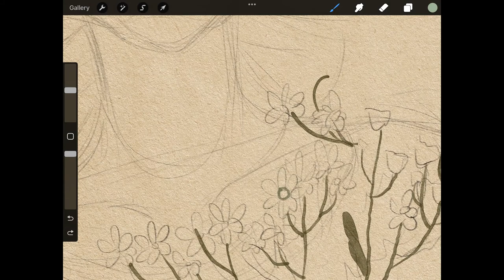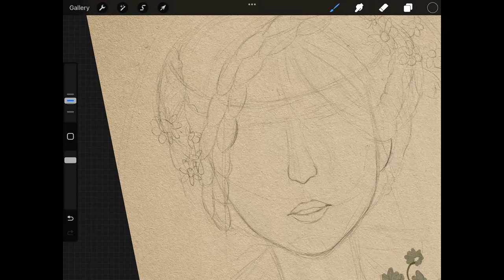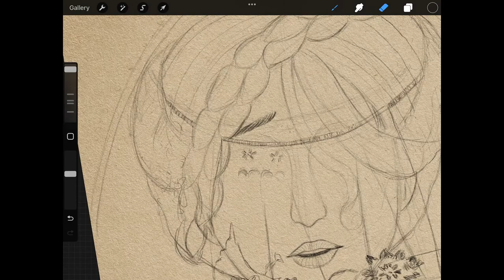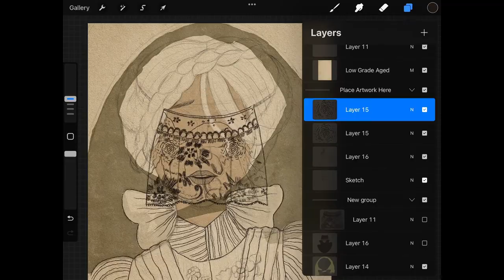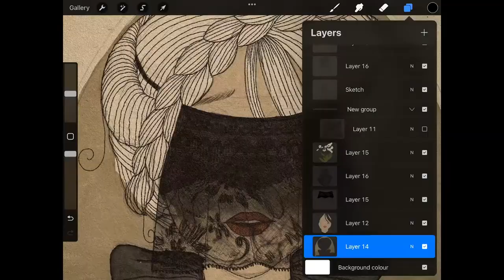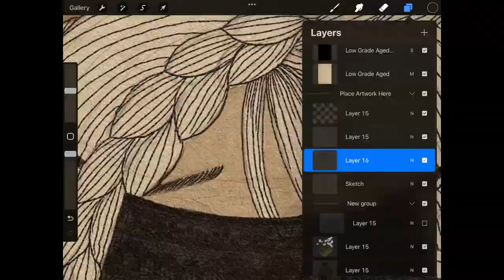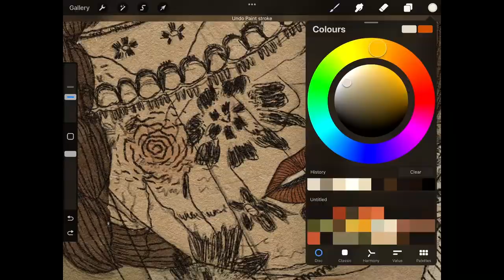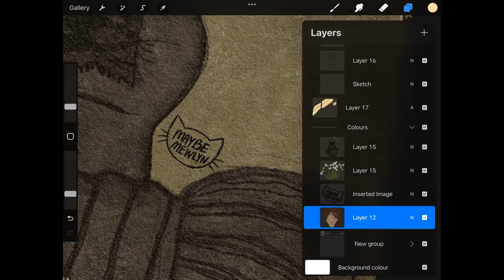Identity V: Melly Plinius, the Entomologist - Speedpainting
Speedpainting process for a Melly Plinius illustration. I included even the part where I was failing, in the beginning. I decided to re-do the sketch after a long break because I was too stressed out about wasting too much time at the start. I recommend taking a break if you feel like your art isn’t going in the right direction, in the end something beautiful can emerge.

"The House" composed and produced by "Vivek Abhishek"